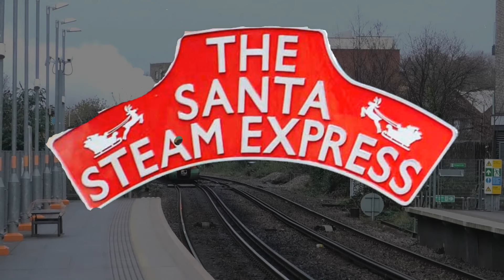34046 Braunton & 45231 Sherwood Forester Power through London working the Santa Steam Expresses 2023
Welcome to the Channel, My name is Daniel
This is a video of 34046 Braunton and 45231 Sherwood Forester Power through the London suburbs working the Santa Steam Expresses for 2023. filmed at various locations on the ECS route between Southall and London Victoria and the Santa trips between Willesden Sidings and London Victoria via Barnes, enjoy
Copyright Daniels Trains UK Official 2023
Many thanks to @crunchynutsteamfilms5043 and @adtrainvids9569 for a fantastic day on thursdsay 21st